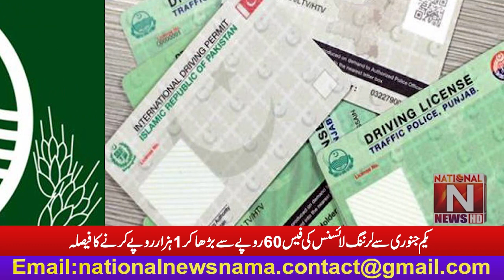Decision to increase learning license fee from 60 rupees to 1 thousand rupees from 1st January.